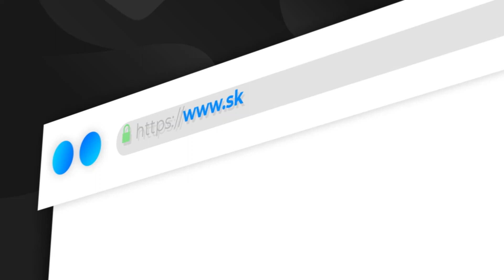FER DEU UMA AULA DE UTILITÁRIOS NA DUST2